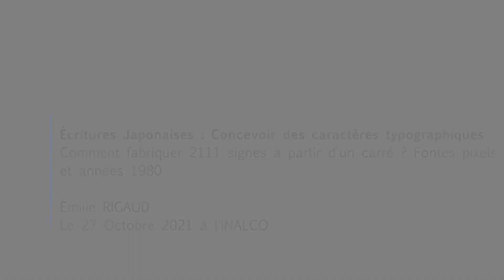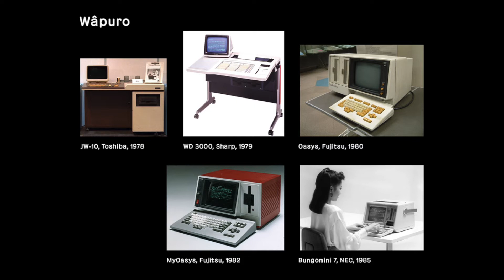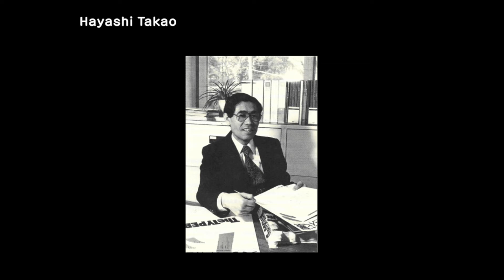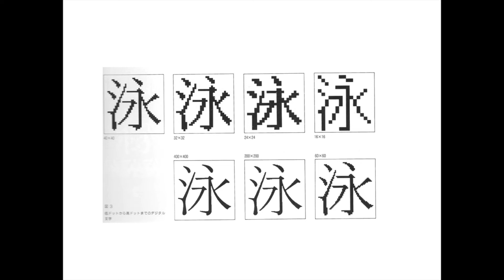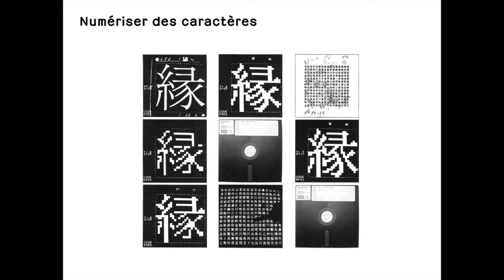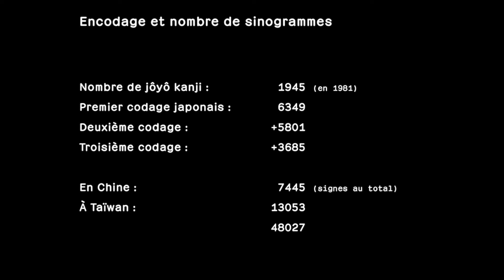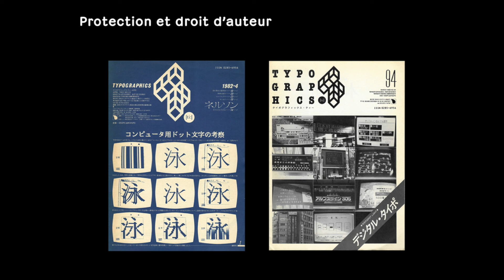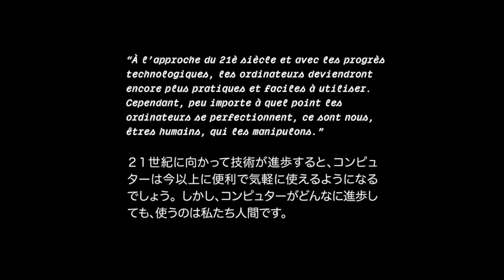Comment fabriquer 6845 signes à partir d’un seul carré? Fontes pixels et années 1980 - Émilie Rigaud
L’écriture japonaise a subi une première fragmentation radicale avec l’arrivée de la typographie et ses caractères mobiles métalliques. Ce processus fut poussé plus loin encore dans les années 1980 avec le développement des fontes pixels. À l’opposé du geste libre de l’écriture, les signes sont défaits et restructurés sous forme de petits carrés alignés et arrangés sur des grilles très restreintes. L’intervention d’Émilie Rigaud nous transporte dans une époque où la frange permanentée était de rigueur et présentera les contraintes auxquelles les signes japonais ont dû s’adapter pour pouvoir peupler les premiers ordinateurs.

Émilie Rigaud mène ses activités autour de la typographie selon trois pôles : design, recherche et enseignement. Après un master en design graphique à l’ENSAD de Paris, elle se spécialise en design typographique à l’Université de Reading. La famille de caractères qu’elle y dessine, Coline, reçoit en 2011 le prix du Tôkyô Type Directors’ club. Elle distribue les polices de caractères qu’elle crée sur sa fonderie A is for fonts. Émilie mène une thèse sur l’histoire de la typographie japonaise à l’IFRAE, sous la direction d’Emmanuel Lozerand, elle est aussi lauréate de la Villa Kujoyama en 2020 pour son projet sur la cursivité de l’écriture japonaise. Elle enseigne à l’Atelier National de Recherche Typographique depuis 2013.

Photo de la miniature © Grégoire Maisonneuve / BULAC